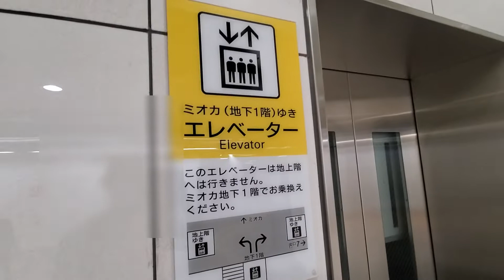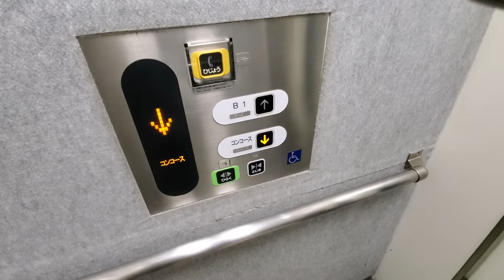【No.570】【到着チャイムに注目】東芝エレベーター ブルーライン上大岡駅(Ｂ－１１)のエレベーターPart2-2(ミオカ連絡口側) Toshiba elevator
撮影場所：横浜市営地下鉄ブルーライン上大岡駅(Ｂ－１１)(ミオカ連絡口側)(Location: Yokohama municipal subway Blue line Kami-Ōoka station[B-11][For Mioka])
メーカー：東芝(Maker: Toshiba)
機種：スペーセル(Model: Spacel EX)
停止階：コンコース(Stop floor: Concourse, B1])

【MiniMemo】
横浜市営地下鉄ブルーライン上大岡駅(Ｂ－１１)ミオカ連絡口側のエレベーターです。
こちらはミオカ行きのため、地上階には通り抜けられません。
到着音が三菱エレベーターの戸閉チャイムと重複しています。

－－－字幕一覧－－－
－－－字幕一覧－－－

－－－検索ワード－－－
東芝エレベーター, Toshiba elevator, 上大岡駅エレベーター, Blue line elevator, Yokohama municipal subway, 上大岡駅, Kami-Ōoka station, 横浜市営地下鉄ブルーライン, エレベーター, 엘리베이터, 电梯
－－－検索ワード－－－

0:00　ｏｐｅ／オープニング
0:06　ｓｔａ／動画タイトル
0:14　１ｃｈ／６番出口側エレベーター
1:21　ｅｎｄ／エンディング

－－－音楽 Music－－－

┝収録済みの残り状況(2021年9月12日時点)：
残り189本
(2020年12月分24本、2021年1～3月分73本、2021年4～6月分28本、2021年7～9月分31本、2021年10～11月分33本)